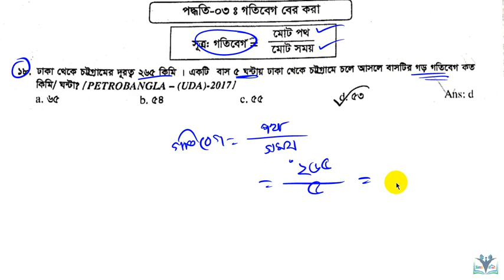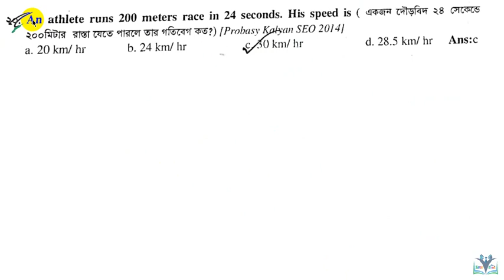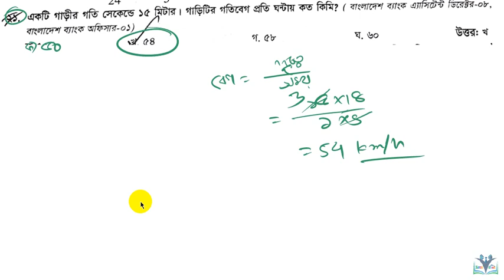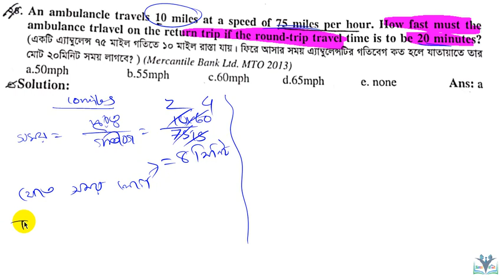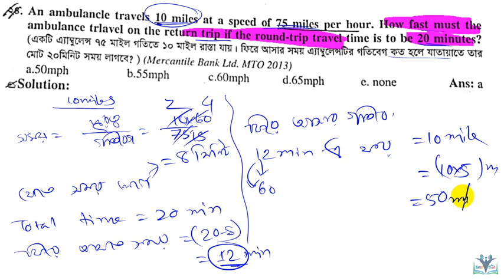সময়, দূরত্ব ও গতিবেগ পদ্ধতি ৩ গতিবেগ বের করা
সময় দূরত্ব ও গতিবেগ,সাধারণ গতিবেগের প্রশ্ন,দূরত্ব বের করা,গতিবেগ বড় করা,সময় বের করার,গড় গতিবেগ বের করা,অধ্যায়ের উপর অ্যাডভান্স কিছু প্রশ্ন,লিখিত প্রশ্ন ও সমাধান,সময় দূরত্ব ও গতিবেগ Practice Part,সময় দূরত্ব ও গতিবেগ Model Test,time and distance,সময় দূরত্ব ও গতিবেগের অংক,সময় দূরত্ব ও গতিবেগ এর অংক বাংলায়,Time Speed and Distance,Sarkar School,khairuls basic math,math job solution,math solution bangla,